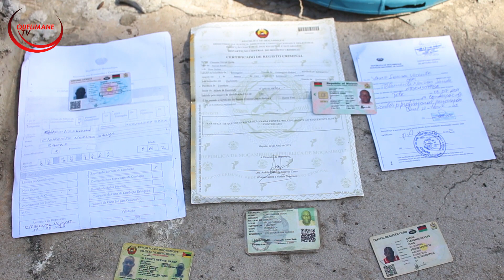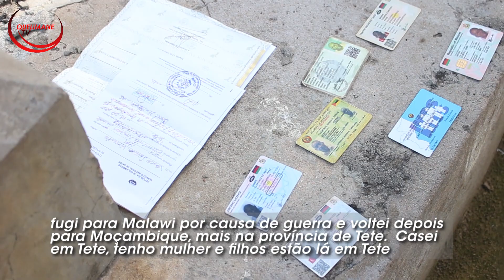Um Cidadão Está a Conta Com a Sernic Por Ter Dupla Nacionalidade na Zambezia.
O Cidadão com duas nacionalidades diz que não sabe se é Moçambicano ou Malawi ano pós a sua mãe é de Malawi e o seu pai de Moçambique, e diz ainda que sai de Malawi para Moçambique Faz Muito Tempo.

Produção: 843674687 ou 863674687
A Quelimane Televisão (QTV) é um novo canal de televisão provincial que vem preencher o vazio que existia não só no acesso a informação de qualidade e isenta como também em termos de pluralidade de ideias. Pretende explorar o mosaico sociocultural da Zambézia bem como constituir-se num espaço de debate acerado de ideias visando ajudar a encontrar soluções para os problemas que bloqueiam o desenvolvimento social e económico.
Com o Slogan: QTV criando Sorrisos o novo canal de televisão é alternativa aos outros canais de televisão implantados ou com representação na província da Zambézia. Propõe-se a informar com qualidade, isenção, equilíbrio, envolvendo todos os actores interessados no desenvolvimento socioeconómico e cultural da Zambézia.
Estamos a emitir em regime experimentar nas plataformas digitais, nomeadamente, facebook e You Tube,

A província da Zambézia é nossa e vamos todos contribuir para o seu desenvolvimento.